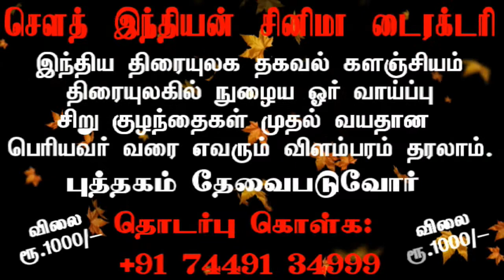காந்திமதி அம்மன் மீது சூரியன் வழிபடும் அதிசயம்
கரூர் ஸ்ரீ கல்யாணபசுதீஸ்வரர் ஆலயத்தில் உள்ள காந்திமதி அம்மன் மீது சூரியன் வழிபடும் அதிசயம்.

கொங்கு ஏழு தலங்களில் முதல் தலமாக விளங்குவது கரூர் அருள்மிகு ஸ்ரீ கல்யாணபசுதீஸ்வரர் ஆலயம். கரூர் மாவட்டத்தில் பஞ்ச சிவதலங்கள் உள்ளது.

கல்யாணபசுபதீஸ்வரர், கோடீஸ்வரர், வெஞ்மாலீஸ்வர், நகாகேஸ்வர், கரியமாலீஸ்வரர் ஆலயங்கள் உள்ளது.

இந்த ஆலயங்களில் நாகேஸ்வரர், மற்றும் கரியமாலீஸ்வர் ஆலயம் சிதிலமடைந்தால் ஆலயத்தின் முலவர்களை கரூர் ஸ்ரீ கல்யாணபசுபதீஸ்வரர் ஆலயத்தில் வைக்கப்பட்டு மூலவருக்கு எவ்வாறு செய்யப்படும் அபிேஷகம் மற்றும் ஆரதனை நடைபெற்று வருகிறது.

சிவனுக்கு ஐந்து முகங்கள் உண்டு ஒவ்வெருமுகத்துக்கும் தனிசிறப்பு, ஈஷனம், தர்புருஷம், அகோரம், வாமனதேவன், சத்யோஜாதம் என்று உள்ளது.

இதில் ஒவ்வொரு முகமும் ஒவ்வொரு திசையில் இருக்கும், கரூர் ஸ்ரீ அருள் மிகு கல்யாணபசுபதீஸ்வரர் ஆலயத்தில் உள்ளவர் மனமுருகி கேட்டதை கொடுப்பவர்.

இந்த ஆலயத்தில் தென்மேற்கு பகுதியில் நாகேஸ்வரர் சளொந்திர நாயகியுடன் பக்தர்களுக்கு காட்சியளித்து வருகிறார். அதோபோல் வடமேற்கு பகுதியில் கரியமாலீஸ்வரர் காந்திமதி அம்மனுடன் அருள் பாலித்து வருகிறார்.

இந்த ஆலயத்தின் சிறப்பு என்னவென்றால் ஆடி மாதம் முதல் தேதியிலிருந்து மார்கழி 31 ம் தேதி வரை காந்திமதி அம்மன் மீது. மட்டும் சூரிய ஒளிபடும் போது காந்திமதி அம்மனை மனமுருகி தரிசனம் செய்தால் கேட்ட வரங்கள் கிடைக்கும் என்றும் சூரியனே அம்மனை வணங்கி வருவதால் சூரிய திசை உள்ளவர்கள் இந்த ஆலயத்தில் வந்து காந்திமதி அம்மனை தரிசனம் செய்தால் நினைத்த காரியம், திருமாங்கில் பாக்கியம், குழந்தை பேறு கிடைக்கும்.

இந்த ஆலயத்தில் இது போல் பல அதிசயங்கள் நாளதோறும் நிகழ்ந்து கொண்டிருக்கிறது.